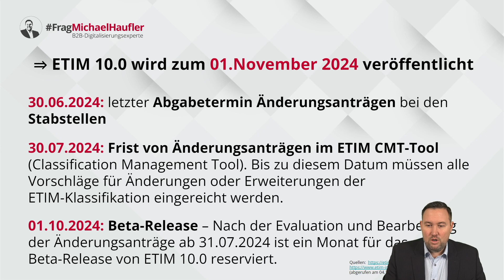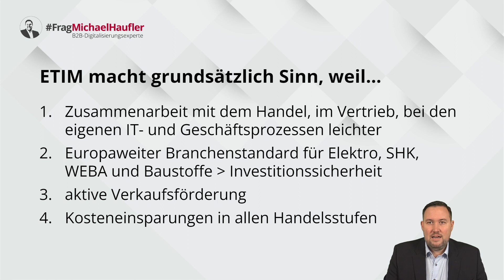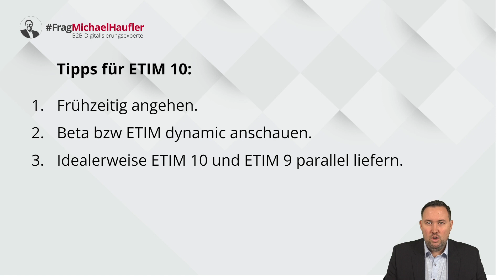FMH #33: ETIM 10.0 kommt - das müssen Sie beachten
ETIM 10.0 wurde angekündigt – für den  1. November 2024.

In diesem FragMichaelHaufler - Video erfahren Sie
✅  wie der Release-Fahrplan aussieht
✅  warum es ETIM braucht
✅  wie Sie sich bestmöglich auf den Release von ETIM 10.0 vorbereiten

Was ist ETIM?

ETIM (früheres Akronym für: Europäisches Technisches InformationsModell / Elektrotechnisches Informationsmodell) ist eine Standardisierungsinitiative zum elektronischen Austausch von Produktdaten. Gestartet in der Elektronikbranche ist das Klassifikationsmodell zur technischen Merkmalsbeschreibung & Klassenbildung mittlerweile auch in der SHK- (Sanitär, Heizung, Klima, Lüftung; seit ETIM 7.0) sowie in der WEBA- (Werkzeuge, Eisenwaren und Betriebsausstattung; seit ETIM 8.0) Branche verbreitet.